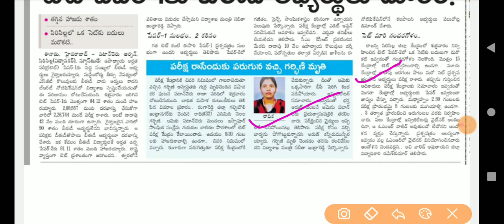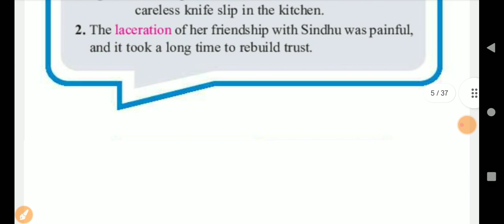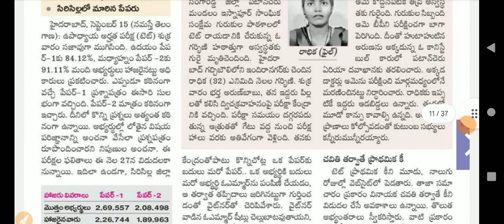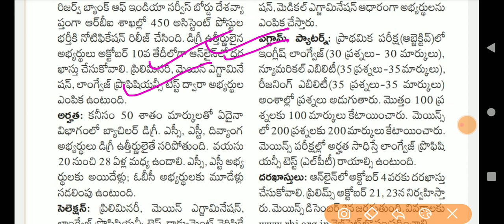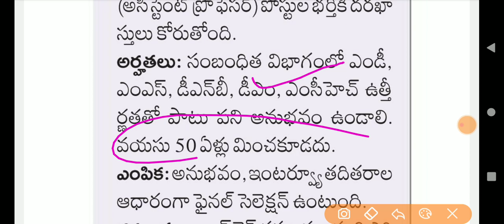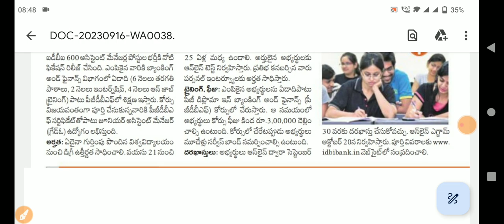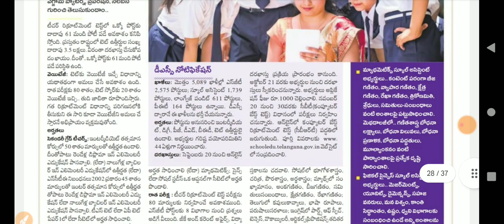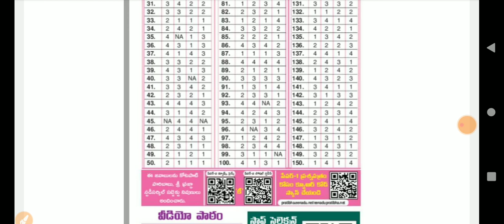నేటి ఉద్యోగ సమాచారం| బ్యాంక్ లో 600 పోస్టులు | TET KEY 2023 | JOBS INFORMATION ADDA